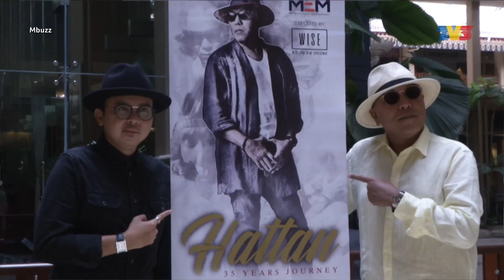[FULL] Mbuzz (2022) | Tue, Apr 12 - Datuk Hattan Buat Konsert Skala Besar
Topik:
1. Datuk Hattan Buat Konsert Skala Besar
2. Ezlynn Tidak Lupakan Nyanyian
Bersama Sean Lee, MBUZZ menghidangkan berita hiburan & gosip terhangat di Malaysia. Mbuzz adalah info tambahan bagi rancangan Melodi yang bersiaran pada hari Ahad.